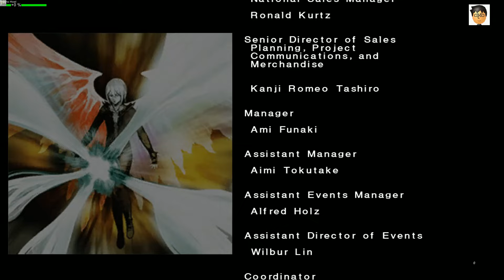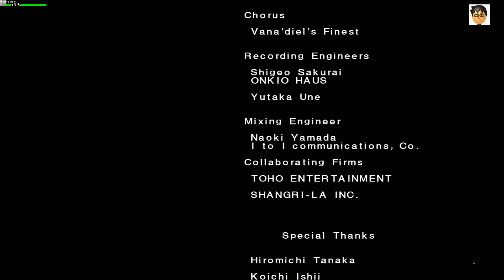Final Fantasy XI: Rhapsodies of Vana'diel - End Theme